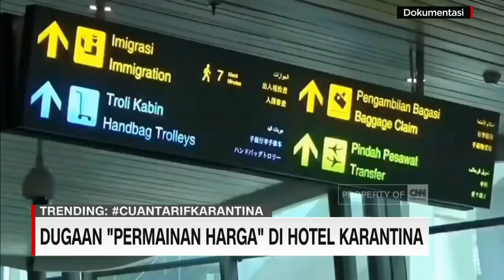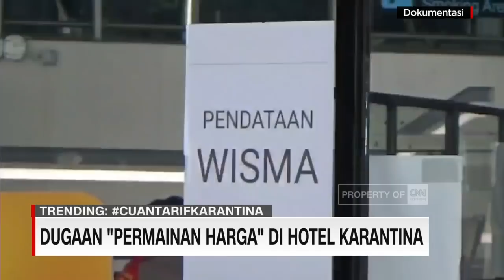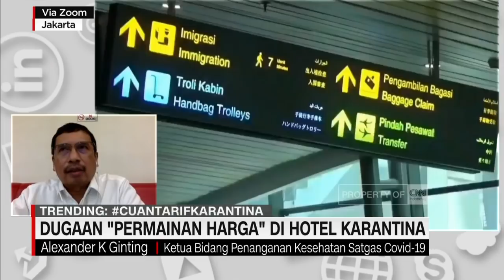Dugaan "Permainan Harga" di Hotel Karantina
Sejumlah pihak mengeluhkan tingginya tarif hotel karantina Covid-19 yang mencapai puluhan juta rupiah. Dugaan adanya permainan harga dan "bisnis" hotel karantina juga mencuat. Kita bahas malam ini bersama Ketua Bidang Penanganan Kesehatan Satgas Covid-19 Alexander Ginting dan Sekjen PHRI Maulana Yusran.